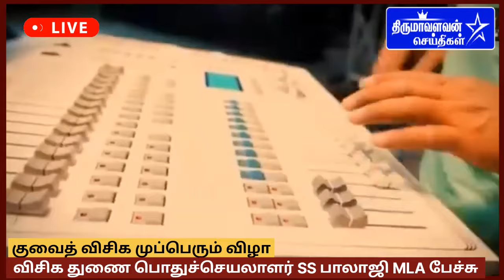குவைத் விசிக முப்பெரும் விழாவில் விசிக துணைப் பொதுச்செயலாளர் S S பாலாஜி MLA பேச்சு THIRUMA NEWS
விசிக துணைப் பொதுச்செயலாளர் S S பாலாஜி MLA குவைத் விசிக முப்பெரும் விழாவில் பேச்சு THIRUMA NEWS

Thiruma News - Thirumavalavan News -thirumavalavan latest speech - thiruma latest speech - thirumavalavan speech today

Thirumavalavan today speech :

விடுதலை சிறுத்தைகள் கட்சி தலைவர் தொல்.திருமாவளவன் செய்திகள், திருமாவளவன் பேச்சுகள்
Thirumavalavan News Official Youtube channel..

விடுதலைசிறுத்தைகள்கட்சி es தொல்திருமாவளவன்செய்திகள்